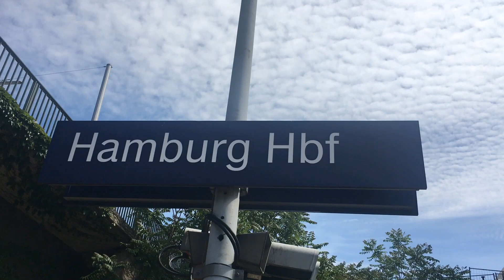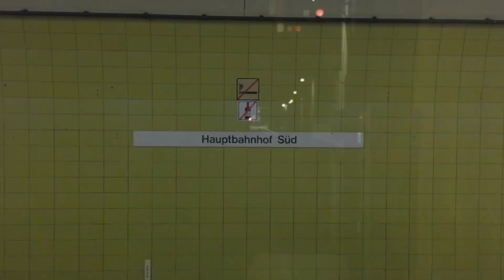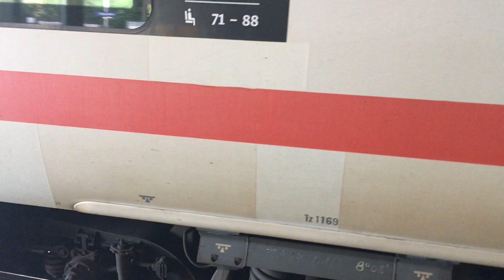HAMBURG HAUPTBAHNHOF // S-BAHN, U-BAHN, ICE, FERNZÜGE